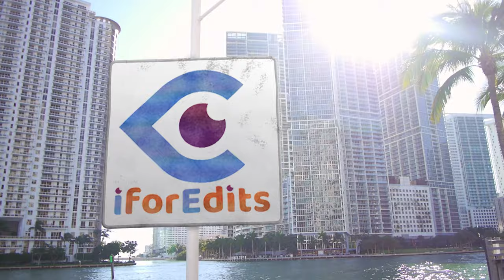Black and Gold Beautiful Designed Milad-un-Nabi (PBUH) Promo Green Screen | FREE TO USE | iforEdits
* Video Files Format will be .MP4 or .mov with Green Screen or Blue (Colour doesn't Matter for Chroma)